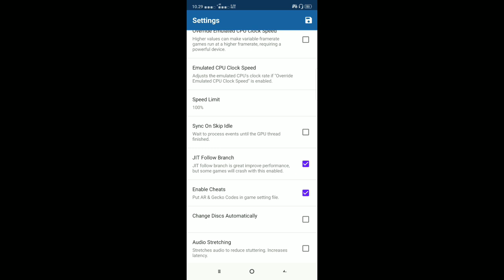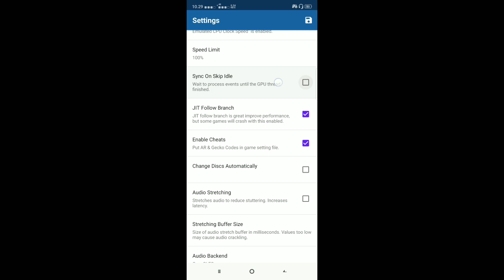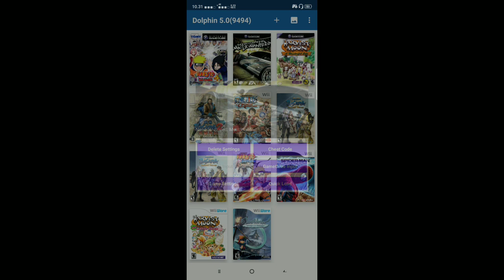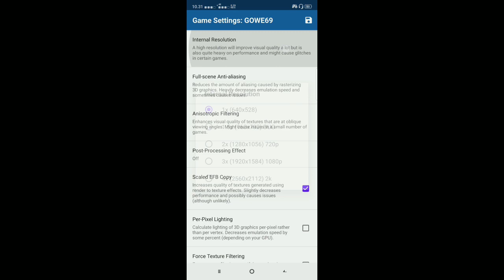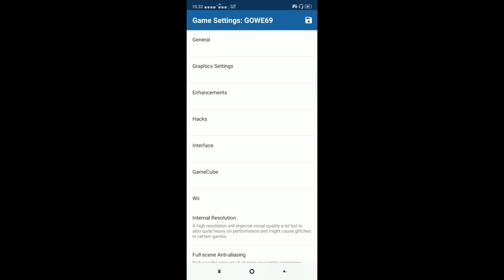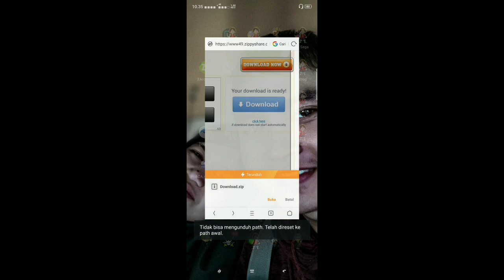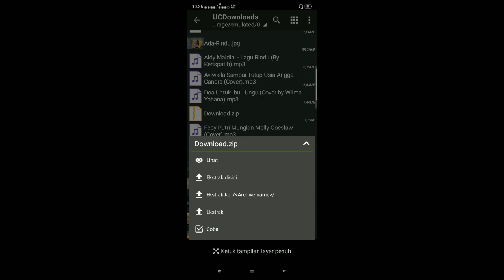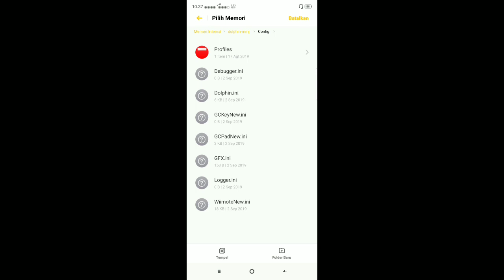CARA SETTING DOLPHIN EMULATOR BIAR LANCAR TANPA LAG !!